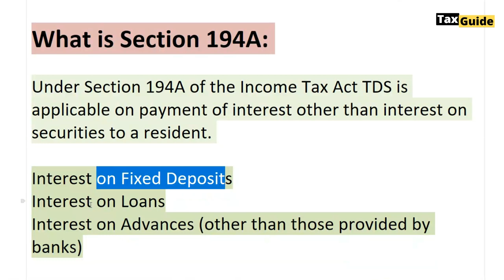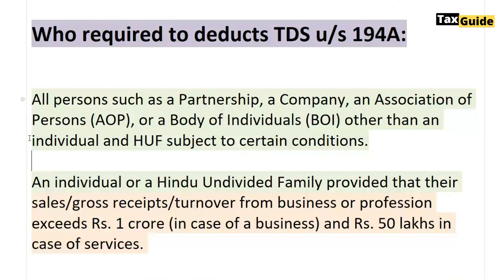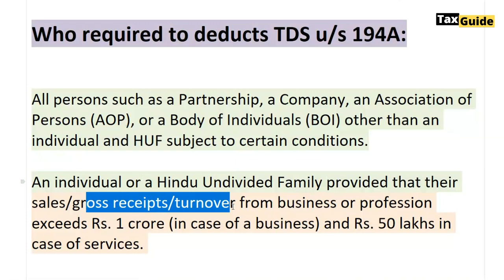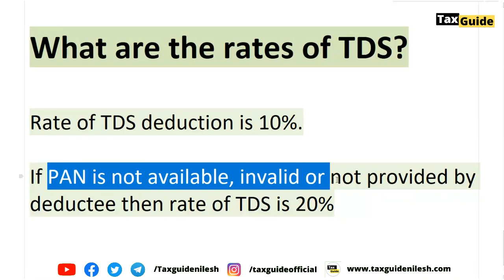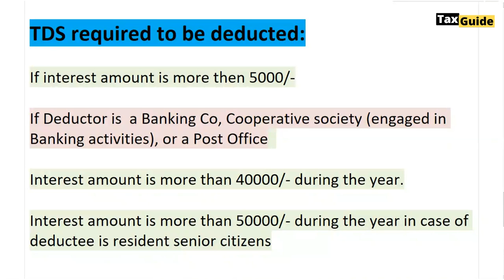TDS on Interest Income Section 194A | TDS on Interest on Fixed Deposits limit | Save TDS on Interest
Section 194A के अंतर्गत TDS का deduction - Fixed deposit के interest पर TDS कैसे बचाये? - TDS on Interest on Fixed deposit in Hindi

Section 194A of income tax deals with TDS on interest income, such as TDS on interest on fixed deposit, TDS on interest on unsecured loans, advances, TDS on interest on fixed deposit for senior citizens, here I discussed what is section 194A of TDS, TDS rate on interest income, TDS deduction limit on interest income.

Video covered:
Section 194A TDS on Interest income
TDS on Fixed deposit interest limit
TDS on Bank FD Interest
Section 194a tds on interest income limit
Section 194A TDS rate
TDS on interest limit
Section 194a tds on interest income example
194A TDS limit
Section 194A of Income Tax Act
TDS on interest on unsecured loan
section 194a of income-tax act pdf
TDS on fixed deposit interest
TDS on fixed deposit
TDS deduction on fd interest
TDS on fd interest
Fixed deposit tds limit
TDS on interest
How to save tds on fixed deposits
Section 194a
TDS on interest income
TDS on interest on fixed deposit
TDS on interest on loan
TDS on bank interest
Interest other than interest on securities
Income tax tds sections
Interest on tds
Tds on fixed deposit interest for senior citizens
Tds on fixed deposit interest sbi
TDS on FD interest for individual
How TDS on fixed deposit calculated
Income tax on interest on fixed deposit
how much fd interest is tax-free
Tds on fixed deposit interest calculator

TDS on Salary for AY 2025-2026 | Salary TDS Calculation FY 2024-25 | Tax on Salary Under Section 192

PF withdrawal par TDS kitana katega | PF final settlement (TDS) | TDS on EPF withdrawal Section 192A

Section 193 of Income Tax Act (TDS) | TDS on Interest on Securities (Bonds) | Interest on securities

TDS on Dividend on listed Shares | Tax on dividend income| Section 194 of Income Tax Act | Dividend

TDS on Interest on Fixed Deposits limit | TDS on Bank Interest | Section 194A TDS on Interest Income

TDS on Winnings from Lottery, Crossword, TV Shows | Section 194B TDS on Lottery or Crossword Puzzles

Section 194BA TDS on winnings from online gaming | TDS on online gaming Dream11, Rummy Circle, MPL

TDS on Horse Race Income | TDS on Winnings from Horse Race | Section 194BB of Income Tax Act (TDS)

TDS on Payment to Contractor Sub-Contractor | Section 194C of Income Tax Act (TDS) | TDS on Contract

Section 194D of Income Tax Act TDS | TDS on Insurance Commission 194D | TDS on LIC Agents commission

Section 194DA | TDS on Maturity of Life Insurance Policy | TDS on payment of life insurance policy